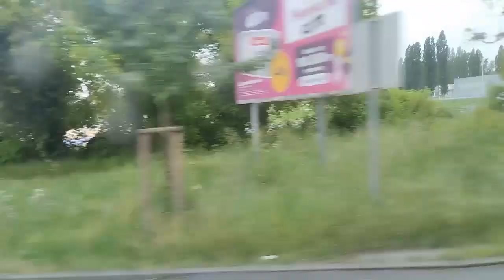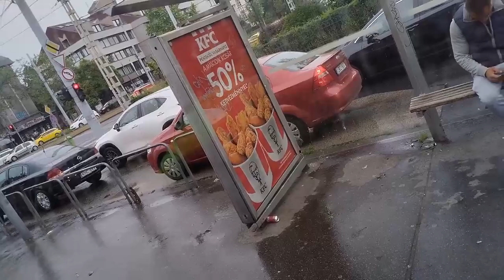IKARUS 435 BPI-923 UTAZÁS A RETRÓ NOSZTALGIA BUSSZAL A 7 BUSZ VONALÁN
VISZONYLAT 7 BUSZ.
TELEPHELY KELENFÖLDI  AUTÓBUSZGARÁZS.
ÜZEMELTETŐ BKV
TÍPUS IKARUS 435
RENDSZÁM BPI-923
RENDSZÁM CSERE 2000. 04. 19.
ELŐZŐ RENDSZÁM BU-21-09
JELENLEGI RENDSZÁM BPI-923
ÁLLOMÁNYBAN VÉTEL 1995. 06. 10.
ÁLLOMÁNYBÓL TÖRLÉS 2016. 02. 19.
VÁZJAVÍTÁS UTÁN VISSZAVÉVE 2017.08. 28.
EGYÉB ÁLLOMÁNYBAN SOROLVA 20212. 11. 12